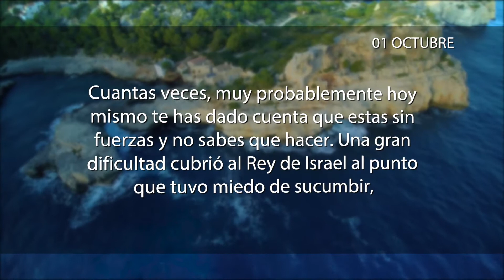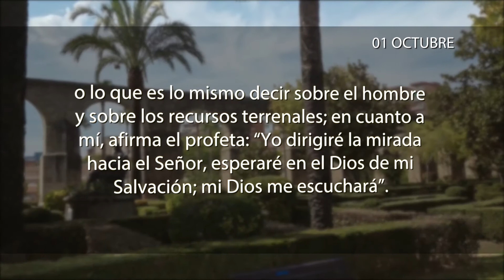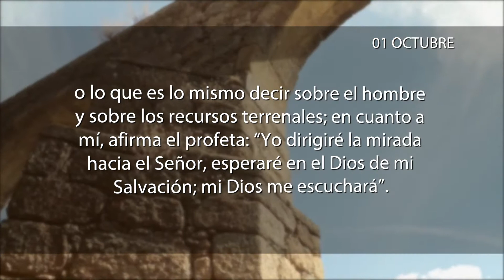La meditación 01 de Octubre de 2017 "CUANDO NO SABES QUE HACER"